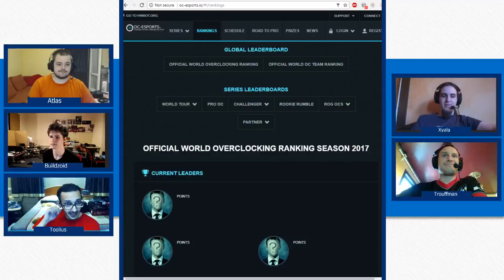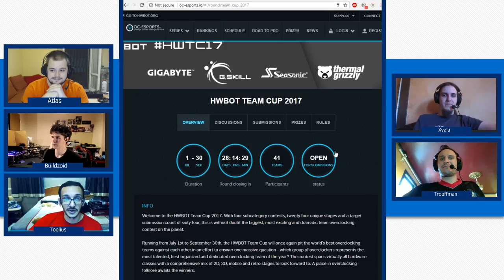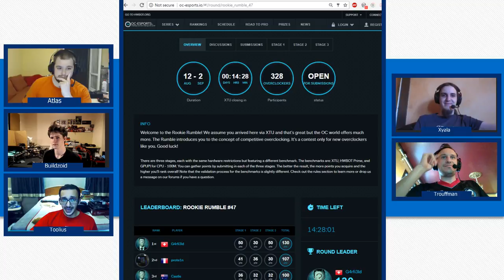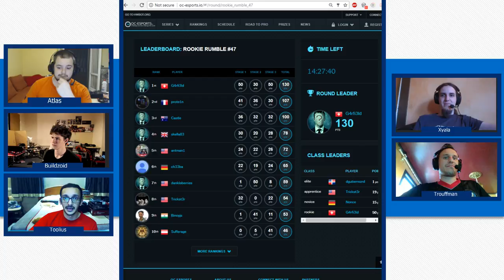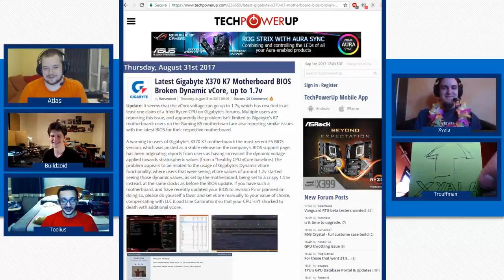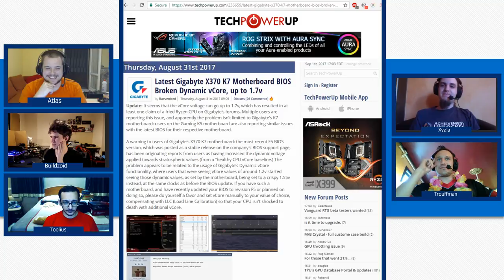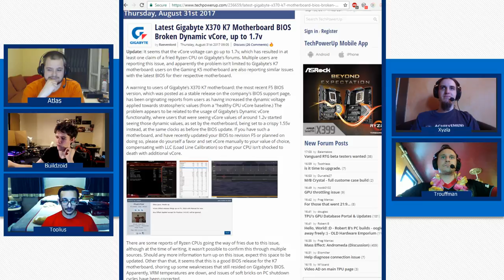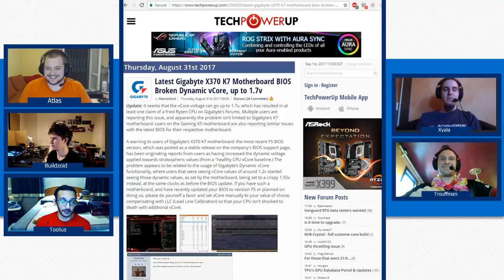The OC Show S04E10 Intel OC Lab, 360 Camera, PAX WEST Panel & more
The BAT Team Interview Xyala & Trouffman about their trip to Intel OC Lab and the plan for the next few days at PAX WEST.

Large insight about 360 videos, future of OC entertainment, Competitions and more !